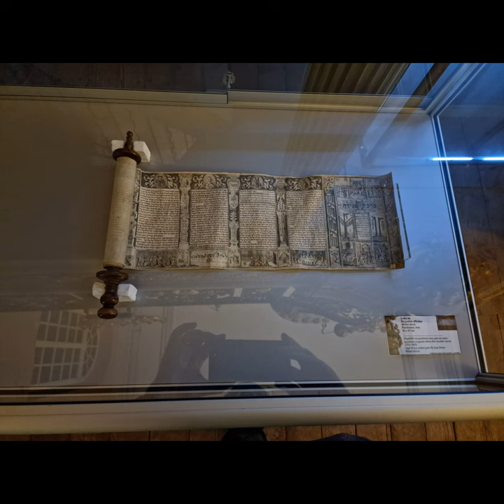76 AUTRES PHOTOS PRISES DANS LES RUES DU CENTRE-VILLE DE CAVAILLON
BONUS Italki pour les nouveaux : Si vous voulez apprendre une langue étrangère ou juste avoir des conversations dans n'importe quelle langue (plus de 130 langues disponibles) avec "des natifs", voici une réduction de 10$ avec ce lien